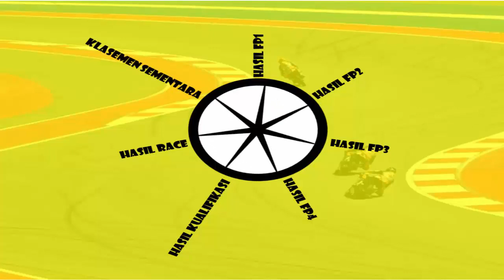Jadwal Race MotoGP Le Mans Perancis 2021 - Jadwal Live MotoGP Perancis 2021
Halo Sobatku, ini ada video baru dari kami yaitu Jadwal Lengkap MotoGP Perancis 2021 Hari ini - Jadwal Live MotoGP Perancis 2021

MotoGP 2021,
Jadwal GP 2021,
Jadwal MotoGP 2021,
Jadwal MotoGP Hari ini,
Jadwal MotoGP Perancis Hari ini,
Jadwal Live MotoGP perancis 2021,
Jadwal Live MotoGP Perancis Hari ini,
Jadwal Siaran Langsung MotoGP Perancis Hari Ini,
Jadwal Siaran Langsung MotoGP Perancis 2021,
Jadwal Race MotoGP 2021,
Jadwal Latihan Bebas MotoGP 2021,
Jadwal Kualifikasi MotoGP 2021,
Jadwal Latihan Bebas MotoGP Perancis 2021,
Jadwal Kualifikasi MotoGP Perancis 2021,
Jadwal MotoGP Le Mans Perancis 2021,
Klasemen MotoGP 2021,
Tigo Baradiak

Kontak:
tigobaradiak[@]gmail[.]com